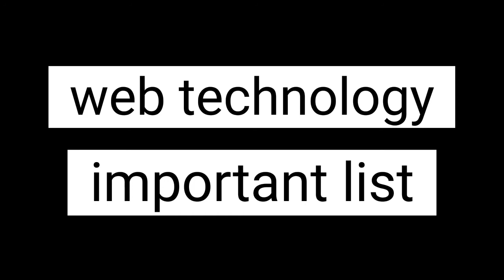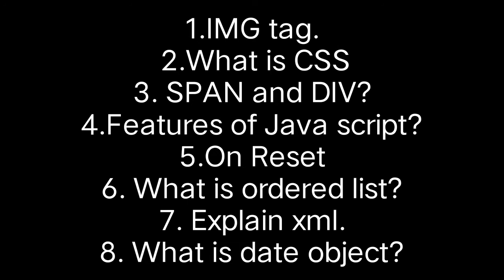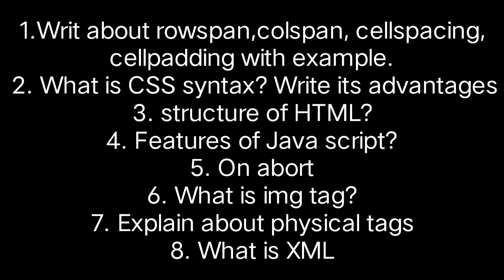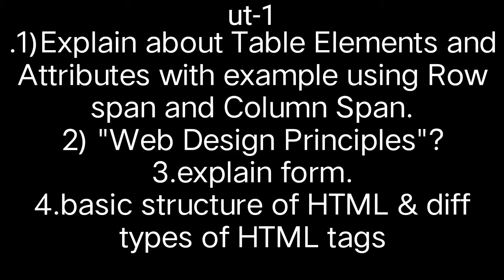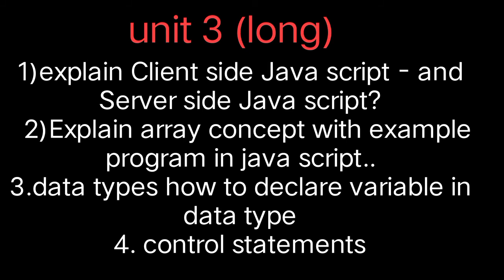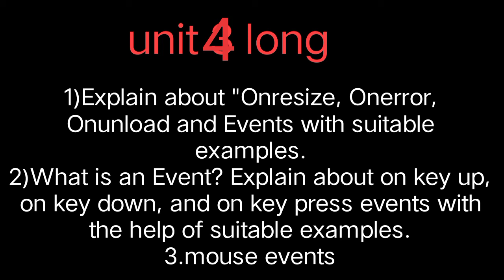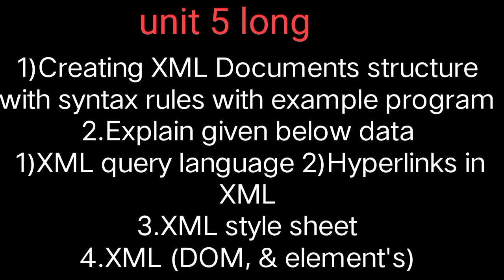Web technology important questions | important questions of web technology | important lessons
Degree 4th sem

Hey guys if u find my vedios helpfull
Share to others so that they get benefit

It is very easy to read these questions
If u need any thing let me know in comment section I will make vedios.

May allah help you in your exams.
Ameen❤️